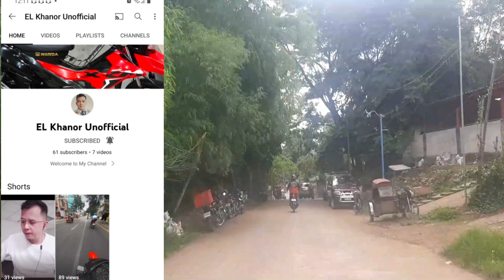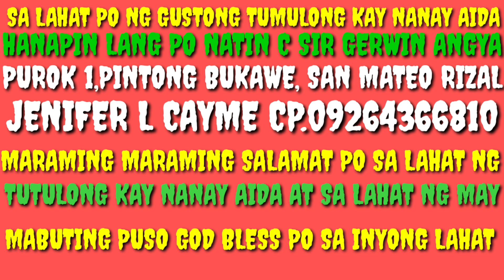FATHERS DAY.FIRST VISIT TO NANAY AIDA,PART 1.PINTONG BUKAWE SAN MATEO RIZAL..